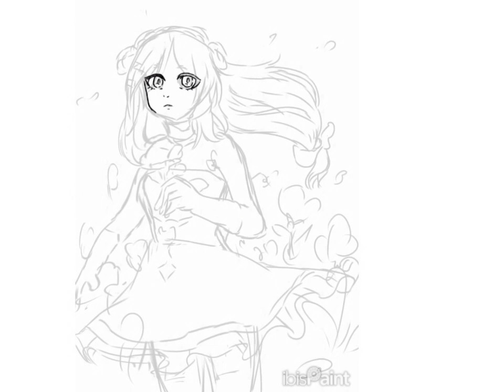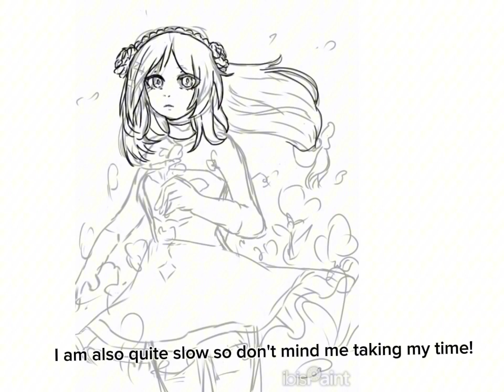Drawing a gacha oc in an anime art style (3) ★digital art speedpaint ★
Digital art speedpaint anime art painting timelapse Speed painting timelapse digital art drawing anime digital art painting artist timelapse digital art speedpaint
I use ibispaint x